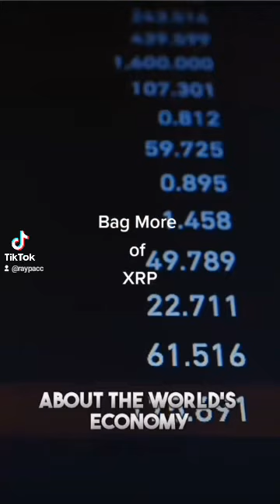Bag more of this coin. Subscribe for more updates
the next Bitcoin